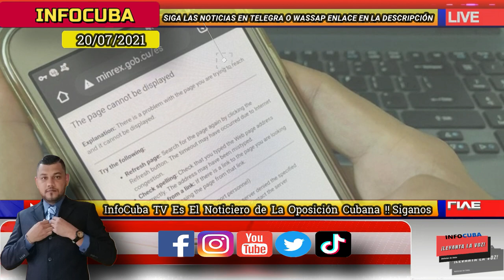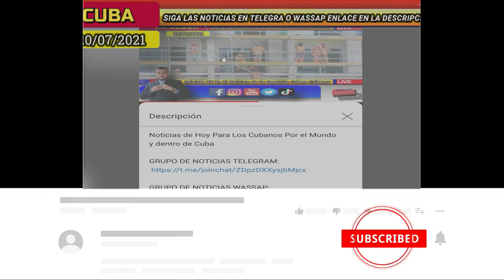Noticias de Cuba Hoy *** Siguen Las Protestas y la Crisis en Cuba